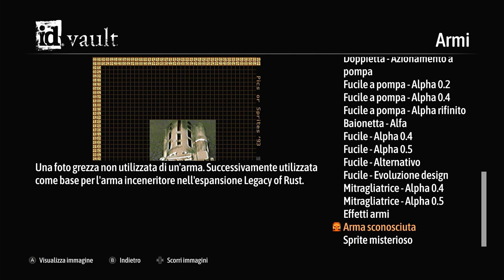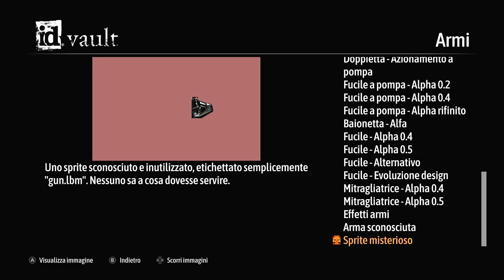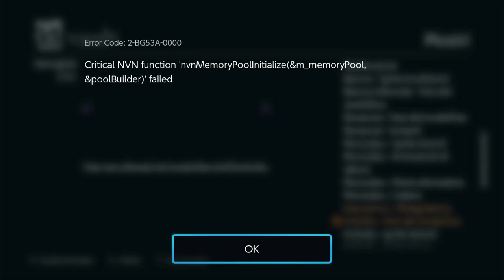Legacy of Rust - Spieghiamo le novità con un piccolo gameplay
Buondì, oliatori di motoseghe!

🔎 Andiamo a vedere che novità ci sono nella nuova WAD, Legacy of Doom. Tramite un piccolo gameplay:
🔫 vediamo le due nuove armi (Incinerator, Calamity Blade)
🔥 esploriamo le meccaniche del fuoco
🔥 🎆 vediamo le differenze con le armi che sostituiranno (niente più plasma, quindi niente Plasma Gun e BFG). Vediamo se il caro vecchio fuoco saprà rimpiazzare l'emblematico plasma.

👽 In più, vedremo un po' di nemici nuovi: i ghoul, le banshee, i Vassago, gli shock trooper, le mini-spidermastermind.

🌆 Insomma, ne abbiamo di carne al fuoco. Fuoco del livello E1M6, The Coiled City, perfetta demo di questa wad: infame da morire, con una linea artistica molto ispirata, solo con carburante come munizione (vedremo la Calamity Blade per la prima volta qui) e quasi solo con nemici nuovi.

✒️ Se volete, ho scritto anche una recensione di Doom + Doom II su @gamerevs , la trovate qui:

Che aspettate? Rip and Tear!

🕹️ Provato su Nintendo Switch, con un controller Google Stadia. Ho scoperto solo ora quanto sia rumoroso 😅

0:00 the coiled city
0:42 le due nuove armi
1:15 gimmick del fuoco
1:50 incinerator
2:22 calamity blade (1/2)
3:44 le nuove armi nell'ID Vault
4:25 calamity blade (2/2)
5:54 I nuovi mostri (no striscia intended, caro Damiano)
9:15 piccolo gameplay e saluti finali

Seguimi!